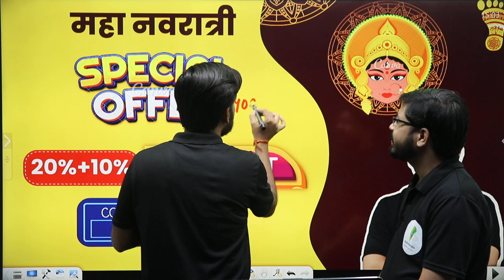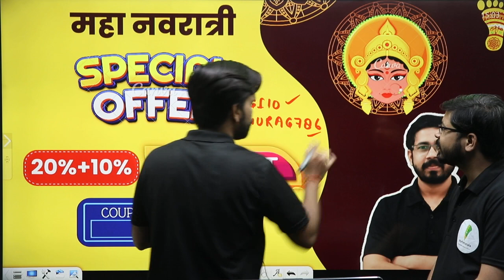Railway Pathshala का सबसे बड़ा नवरात्री offer, अपने सपनो को उड़ान दो 😍😍🎉